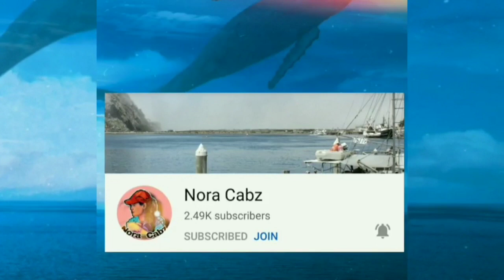Non-stop Music Remix | Disco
Title: Non-stop Music  Remix | Disco
Hi🤗 !Hello everyone have a blessed and wonderful day welcome back to my YouTube channel.Please don't forget to click SUBSCRIBE button and please tap the BELL ICON to get notifications.Hope you enjoy this music .Thank you for watching  I APPRECIATE each & everyone.
Spread Goodvibes ,Music Lover ,

Stay safe
Enjoy for watching❣️
Take Care & May God bless us. 🤗

Be part of Zhekie's Escobar Vlog Channel .

Please  do  Support also my Members;

📲Fb; Hezequiel Escobar
Tiktok id;
🦋Hugotera_gurl06

Love Lots ;
Zhekie's Escobar Vlog

✓ Photos and music in their position.